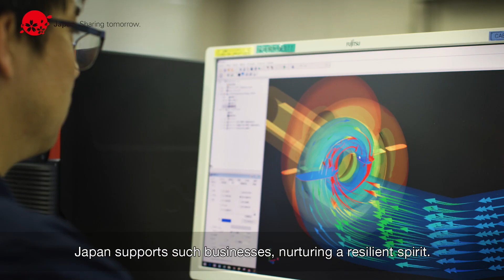Moving Forward: Technology for Resilience Ⅲ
Japan drives innovation to provide solutions for social issues.
With an aim of promoting business collaboration, the Moving Forward series introduces companies producing cutting-edge Japanese technologies that achieve “one-of-a-kind” status or become giants in global niche markets, through interviews with the innovators who strengthen our economy by making it so resilient.
Japan, moving forward together with the world.